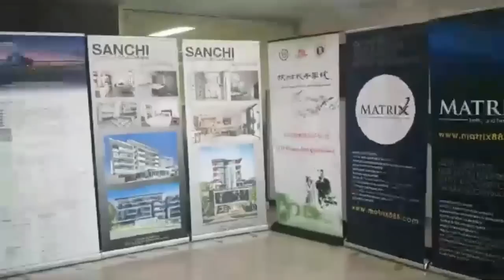"HUU NI UJAMBAZI",SAKATA LA MFANYABIASHARA KUVUNJIWA STOO NA TRA TABORA,SERIKALI YAINGILI KATI.